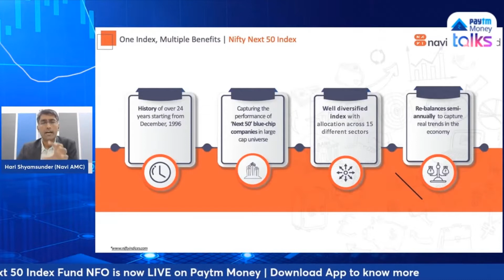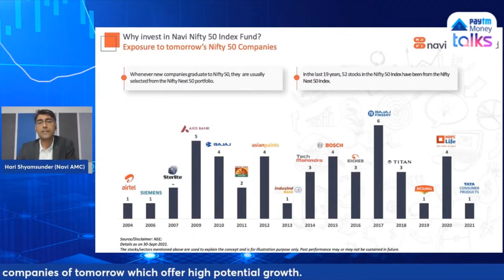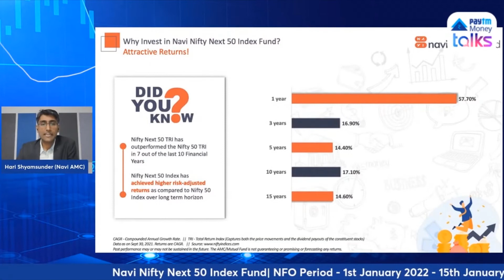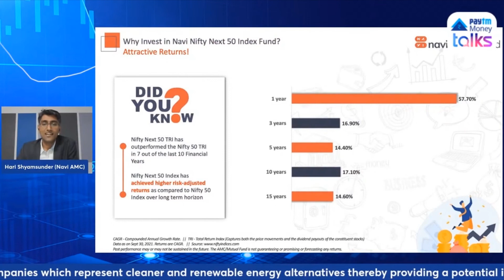Nifty Next 50 vs Nifty 50: Know The Difference | Which index is better? | Paytm Money Talks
Nifty Next 50 vs Nifty 50 : what the difference and which index is better?.
Discover all about investing  in the blue-chip companies of tomorrow with our experts  Mr. Ananat Ladha (Founder of Invest Aaj For Kal and expert financial advisor) and Mr. Hari Shyamsunder (Head of business and Fund manager at Navi AMC).

The Nifty Next 50 Index is composed of the 50 largest market cap companies, after the Nifty 50 companies. Navi offers investors a chance to invest in the blue-chip companies of tomorrow at the lowest cost. This low cost has been achieved by leveraging their high-quality technological backing.

Fund Name: Navi Nifty Next 50 Index Fund

Type of scheme: An open-ended equity scheme replicating the Nifty Next 50 Index.

Fund Manager: Pranav Vasa

Suitable for: Long-term capital appreciation

To stay in touch with live stock market updates, announcements, product updates join us on the following social media channels